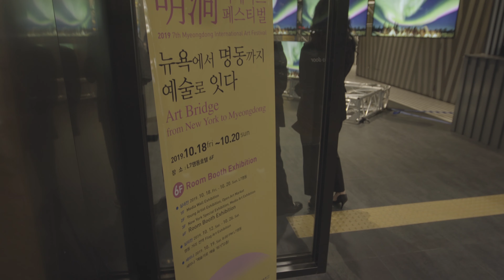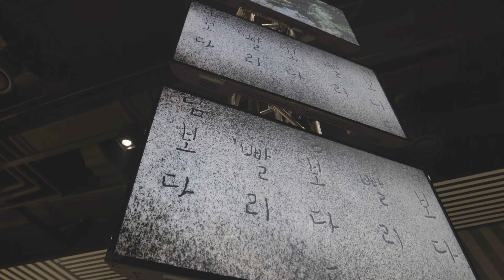최병인작가 전시장 _컷소스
- 추가진행 -
색보정
오디오 개선
타이틀 / 자막

a7r2
ef 16-35mm
s-log2

카톡 bisangis
ㅡㅡㅡㅡㅡㅡㅡㅡㅡㅡㅡㅡㅡㅡㅡㅡㅡㅡㅡㅡㅡㅡㅡㅡㅡㅡ